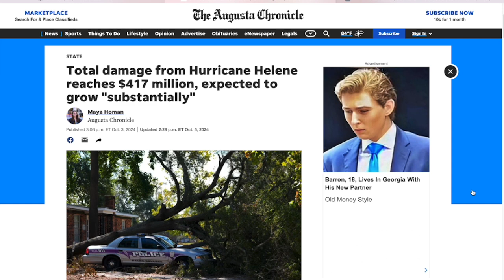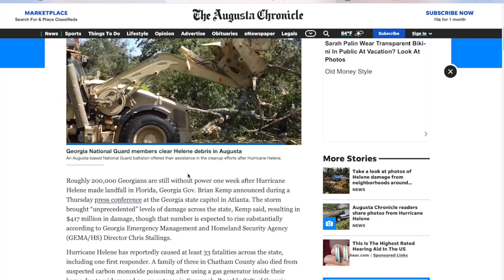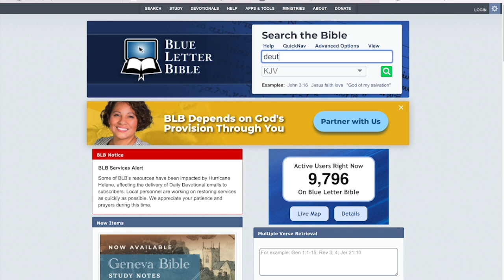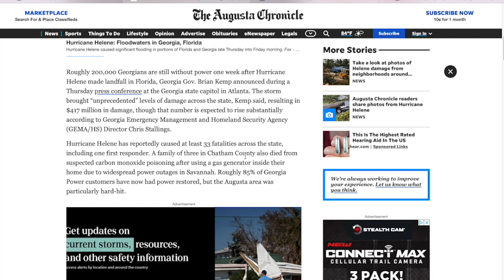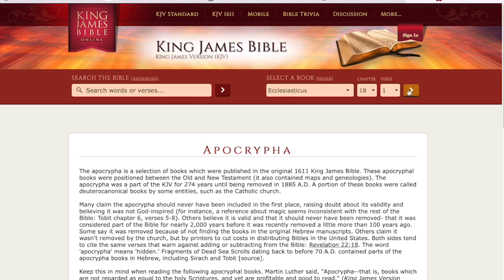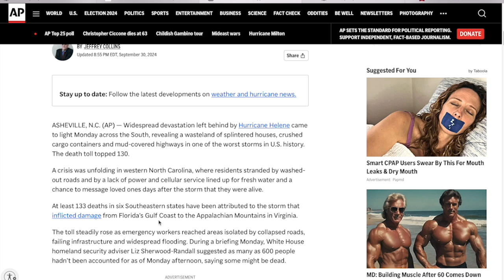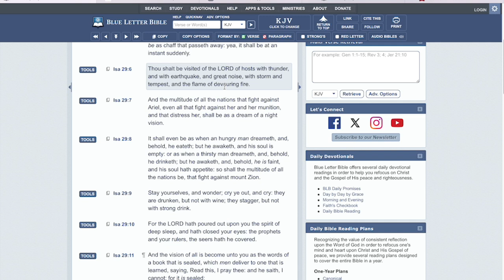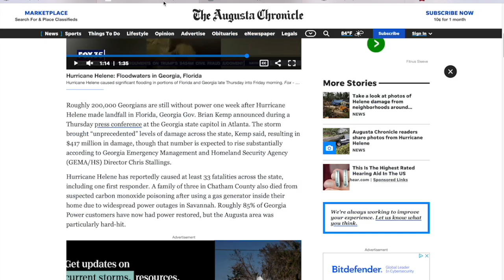WAKE UP..LORD VISITED GEORGIA, FLORIDA AND NORTH CAROLINA USING HURRICANE HELENE